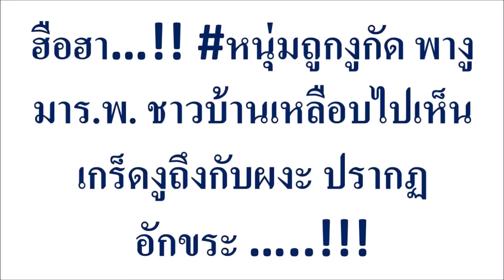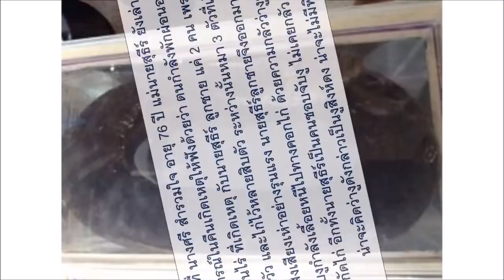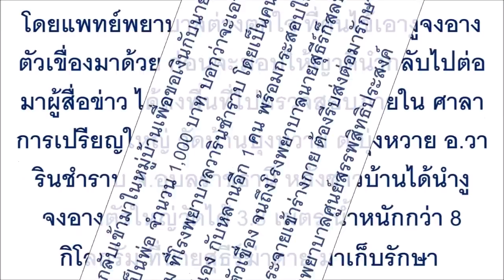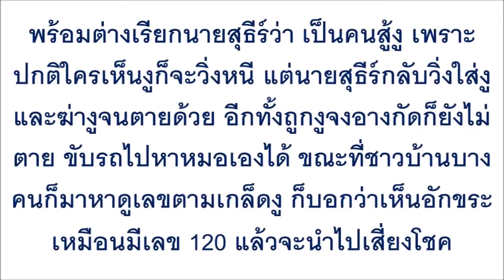ฮือฮา…!! หนุ่มถูกงูกัด พางูมาร.พ. ชาวบ้านเหลือบไปเห็นเกร็ดงูถึงกับผงะ ปรากฏอักขระ …..!!!